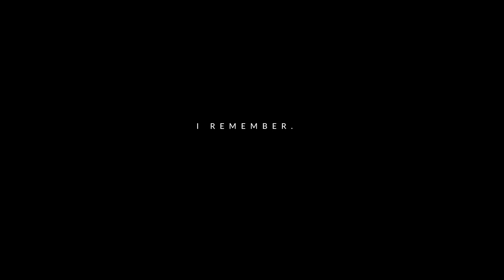AKASH & MONIKA PREWEDDING TEASER /THE WED'S STORY /KOTA/ RAJESTAN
Pre Wedding Shoot -  @Pixocity

Photographer - The Wed's Story

Pixocity Address
Damka village, Dhodhra Falia/ Nagar Falia, Taluka – Choryasi, District – Surat,Pin - 394510.